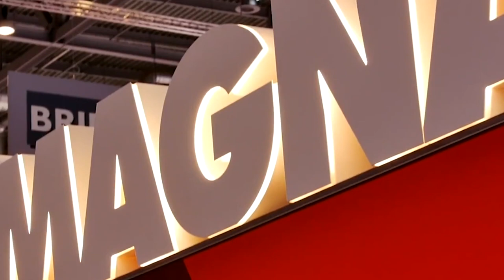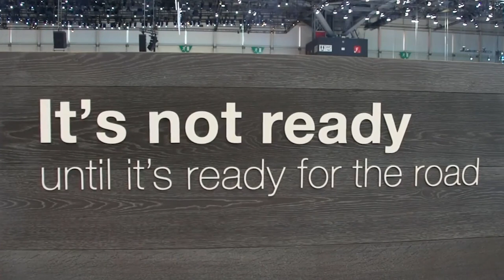دانستنی های جالب صنعت خودروسازی کانادا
در این ویدیوی کوتاه با صنعت خودروسازی کانادا و جایگاه آن در دنیای خودروسازی آشنا می شویم